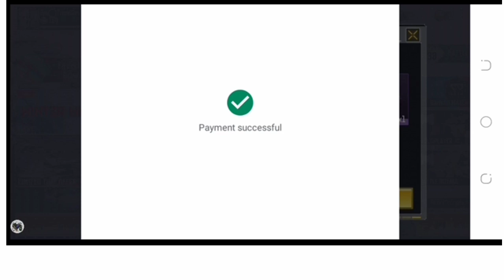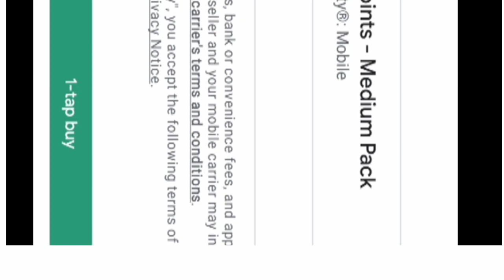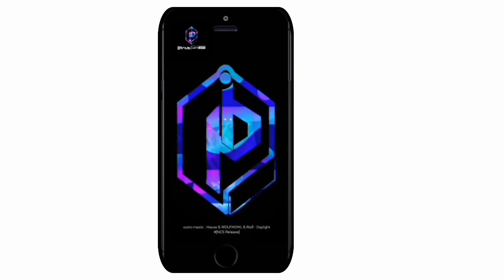Test of luck in the CODmobile Mythic Draws [ magma eruption [Got Firebreaker magmagidon in 1st draw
As uSual i try by luck in the call of duty mobile Lucky draws
And as usual am sticking to my 5 draw Rule
But went a bit extra on the magma eruption cos of i like the items advertised
But i did not get the legendry Gun though
But got the firebreaker magmagidon in my first spin...
Watch as it went down